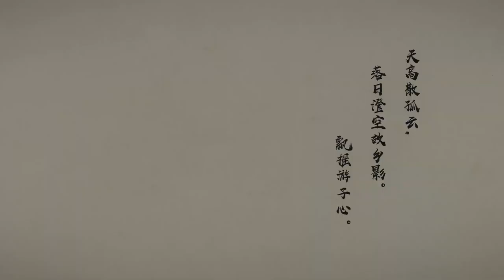ASHE ENT. - Genshin Impact CN Character Demo - Kaedehara Kazuha: Wandering Winds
「枫原万叶：风流蕴藉」
山高云舒，天青水静，正是酝酿诗意的好时候。
只可惜，总有些不解风雅之人…
也罢。待剑风平息，落叶翻飞未肯下，诗成气自华。
The clouds float above the vast mountains, the sky is azure and the water is still. It's a beautiful day to create poetry.
It's a pity that there are always people who don't appreciate the beauty of literature...
But it matters naught. When the wind of the sword settles, the fallen leaves will drift through the wind and the poems will come to life again.